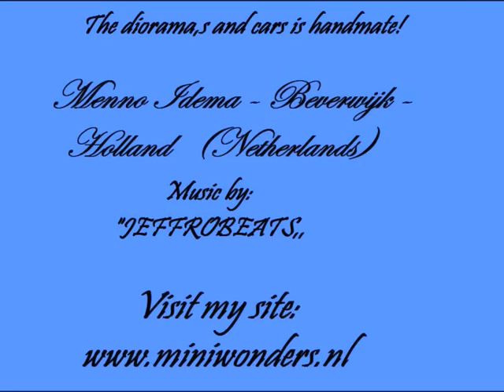Menno idema diorama,s.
Een complicatie van een aantal van mijn oudere diorama,s.